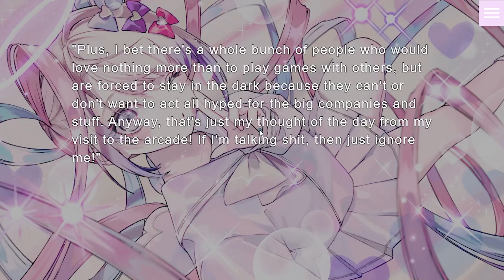Attack of the Nerds! Let's Play Petit Game Collection Vol 1 Part 4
Needy Streamer Overload is back! A minigame collection starring KAngel called Petit Game Collection just came out!